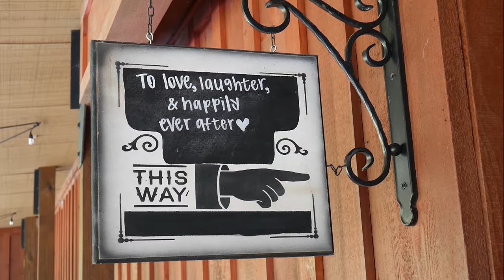Blake & Sydney Huffman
Huffman Part One

Speechless by Dan and Shay